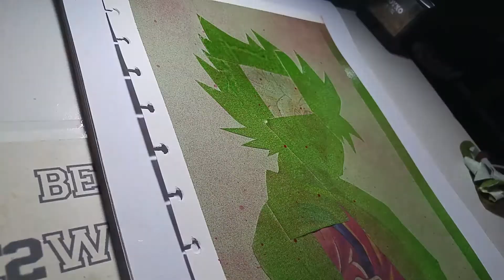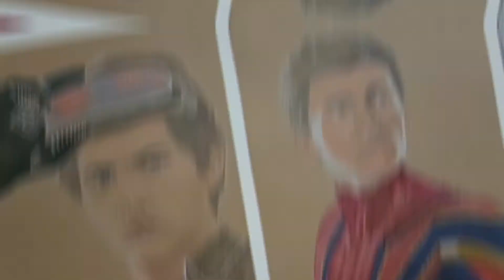How to draw Goku from Dragon Ball Z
I grew up watching this fantastic anime and I loved it!

By the way, I am using TouchFive twin markers 60 colors, eventhough, of course I only used some colors. For the outline, I was using Sakura Pigma Micron.

I hope you enjoy this drawing video.

Anyway,
As requested, I am preparing a video which showing all of drawing supplies and tools.

Hope that I can upload it for the next one!

Stay tune, and thanks for all of your support!
and Facebook @Firman Bee Setiawan

-art by bee-